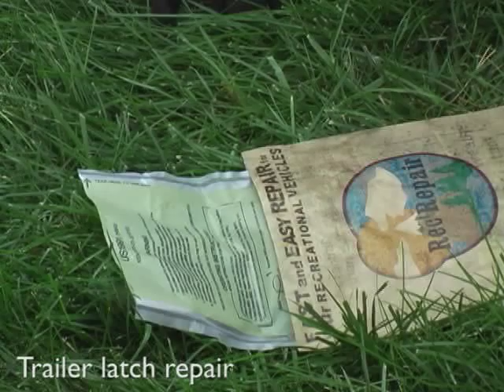Rec'Repair Video from Outdoor Retailer 2010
This video demonstrates several Rec'Repair applications, from a kneeboard all the way up to a speedboat! Also features a demo of the Rec'Repair emergency kit with its included saline-activated MRE heater.